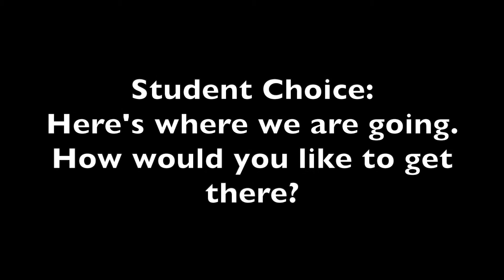Choice and balance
The Sharon Academy Head of School Mary Newman talks about the importance of choice and balance in engaging student learning